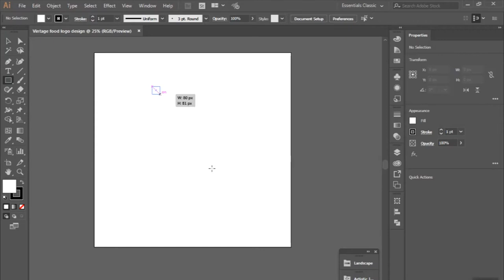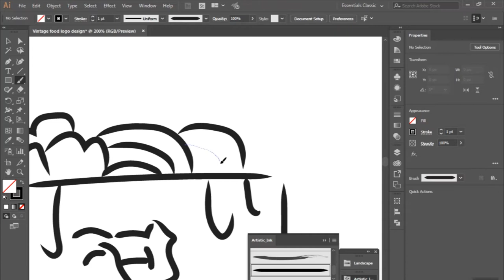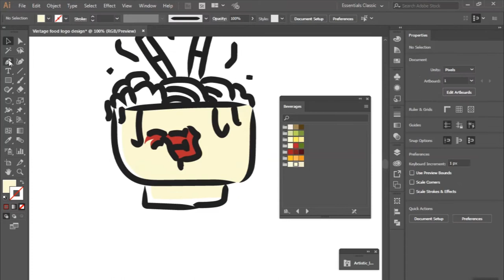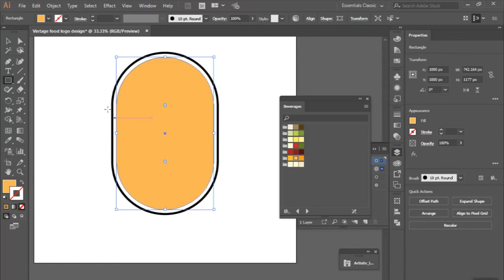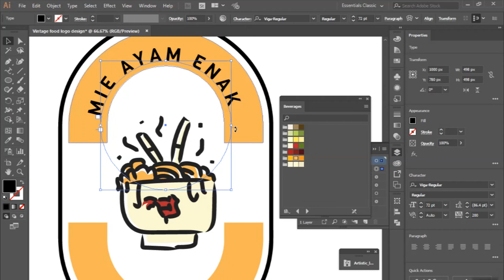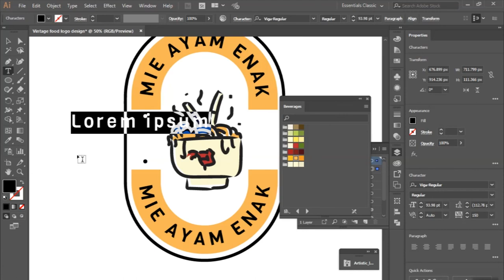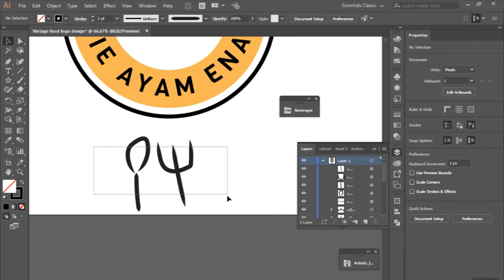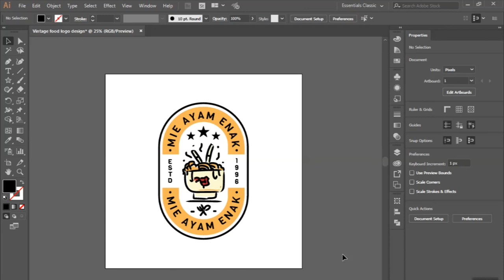How to make vintage food logo design I Adobe Illustrator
Tutorial vintage food logo design I Adobe Illustrator
NOTE:

New learning videos will be uploaded on Monday and Friday.